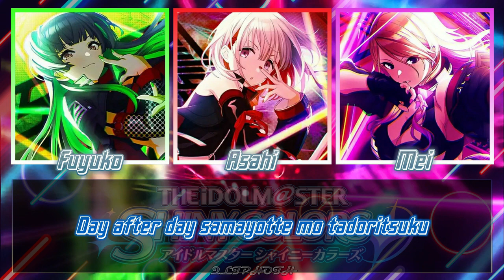シャニマス - Straylight - Wandering Dream Chaser [ROM Lyrics + Color CODED] Shanim@s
FR@GMENT WING 06 - Wandering Dream Chaser

UNIT
Straylight

Members
Asahi Serizawa (CV: Yuki Tanaka)
Fuyuko Mayuzumi (CV: Eri Yukimura)
Mei Izumi (CV: Sayaka Kitahara)

Composer:Yuki Kokubo, YUU for YOU
Lyricist:Yu Shimoji
Arranger:YUU for YOU

Released by Lantis Co., Ltd